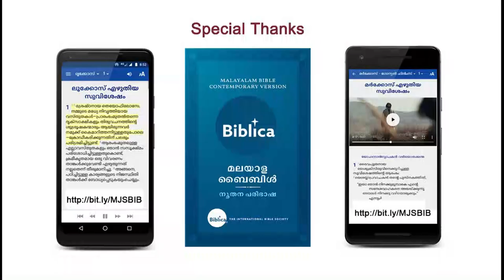യോഹന്നാൻ എഴുതിയ സുവിശേഷം - അദ്ധ്യായം 4 (Gospel of John - Chapter 4)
യോഹന്നാൻ എഴുതിയ സുവിശേഷം - അദ്ധ്യായം 4
(Gospel of John - Chapter 4)